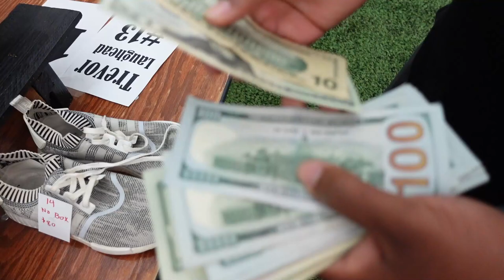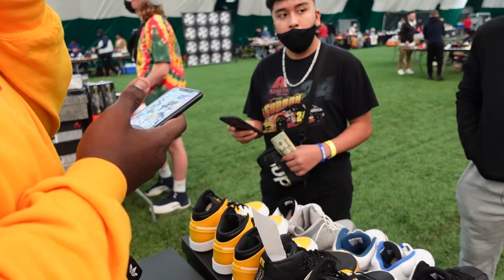I SPENT $5000 AT A SNKR EVENT...